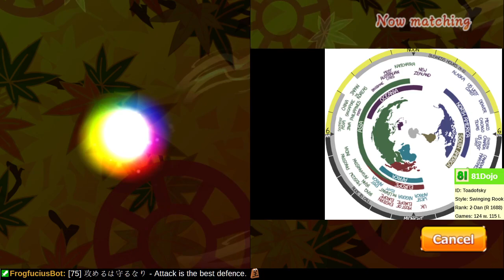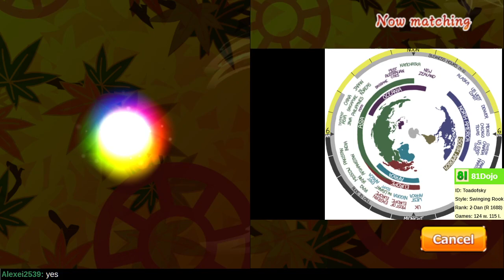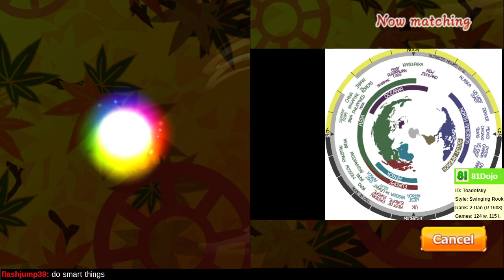[118] Road to 1-Dan on Shogi Wars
Experience is the best teacher, so let us continue learning.